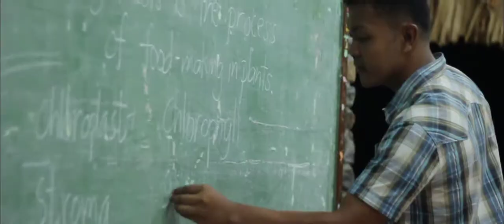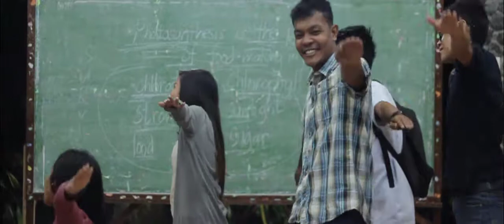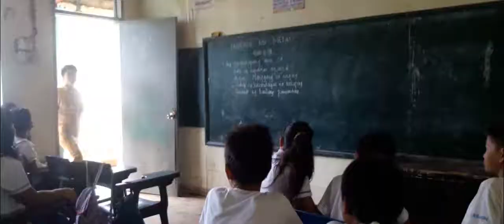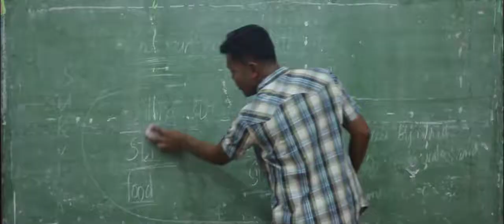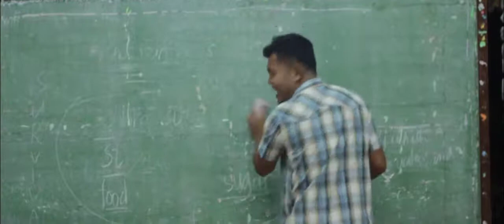Teachers Load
Teaching in the Philippines require patience and dedication. Filipino teachers are superhero because they sufffer the hardships brought about by the poor budget of the Department of Education. It's tough but teachers continue to break barriers. Indeed, teacher of the year.

Credits:
Sony Music Entertainment - SME

City Of Angels - Thirty Seconds To Mars
Sound recording
5:56 - 6:44  play match
UMG
On behalf of: Virgin

clipse - Hardwell
Sound recording
2:57 - 4:06  play match
ONErpm
SME
[Merlin] Altafonte Music Distribution
(+ 8 content owners)
On behalf of: Scorpio Music